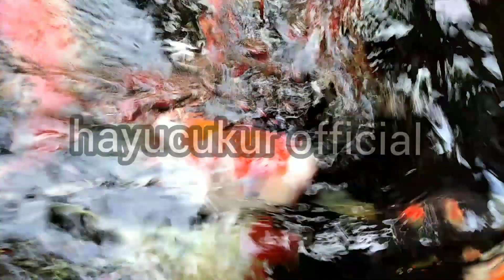jadi GANTENG dan